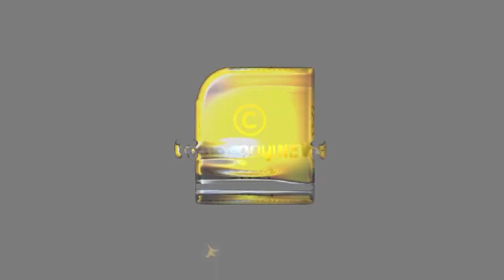നാളെ ആര്യ രാജേന്ദ്രൻ വീണ്ടും എയറിൽ കയറും 11മത്തെ അഴിമതിയും വിളിച്ചു പറയാനൊരുങ്ങി ബിജെപി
നാളെ ആര്യ രാജേന്ദ്രൻ വീണ്ടും എയറിൽ കയറും 11മത്തെ അഴിമതിയും വിളിച്ചു പറയാനൊരുങ്ങി ബിജെപി | OTTAPRADAKSHINAM